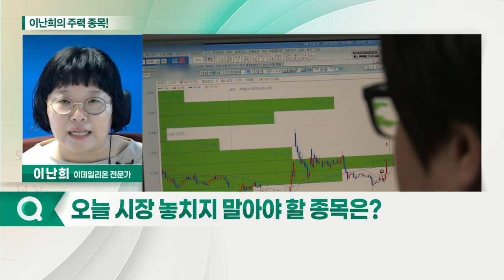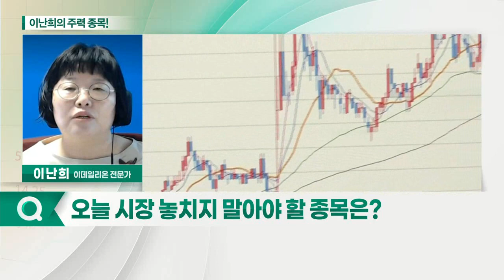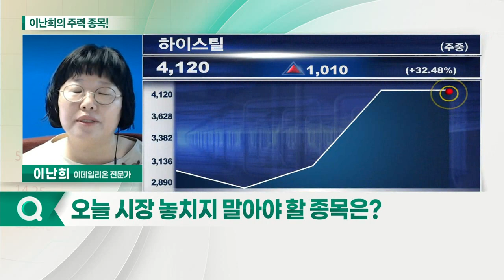이지바이오, 하이스틸, STX중공업_이난희의 주력 종목 (20210503)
1. 이지바이오(353810)
2. 하이스틸(071090)
3. STX중공업(071970)

이지바이오(353810)
- 지배구조 관련주
- 2021년 업황 개선 기대감
- 일본 오염수 방류 관련주
- 곡물가 상승에 따른 수혜 기대

하이스틸(071090)
- 中 '철강 수출증치세' 환급 축소 관련주
- 中 철강가격 경쟁력 약화